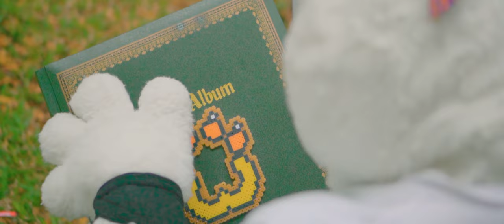PAWAI 2023 Secret Garden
This is a Theme Film to Open PAWAI 2023 Secret Garden. There's Art submission by various artists and Some Fursuiters!

Animation appwar on this Video
Reorenade, Maz Algi, Taiko Shihori, Wilbeast

Arts appear on this video by
CATKITTE, Taka, James Foster, Hazco, Ocaritna, BoluTimberwolf, Ame Ryukira (And many more)

Fursuiters Appear on this video

Thank you for Wake Up, Iris! who performed on our event and Score this Short film about the community! Song used in this film is Audeamus and Fernweh

Thank you to everyone who helped and supported PAWAI 2023. the experience is sure unforgetttable

Thumbnail by: Frizzypic
Voice by Garujix